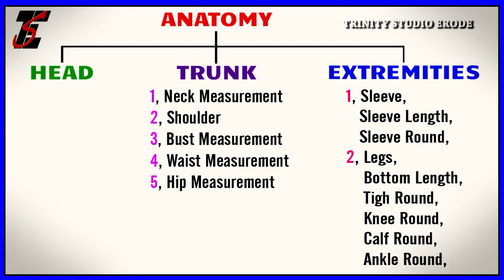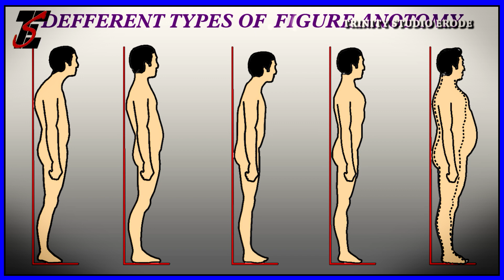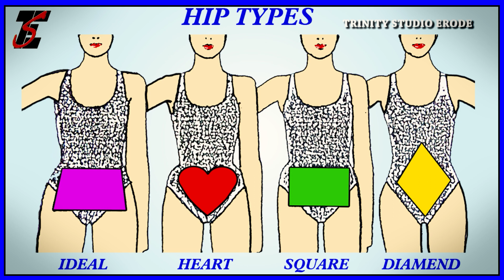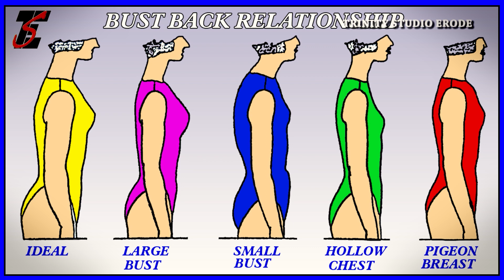04-பேஷன் டிசைனிங் கோர்ஸ் தமிழில் || Fashion Designing Course in Tamil.